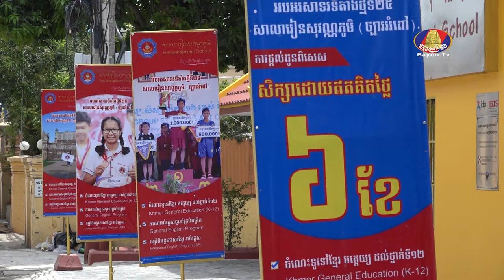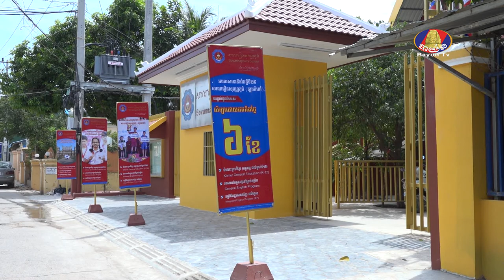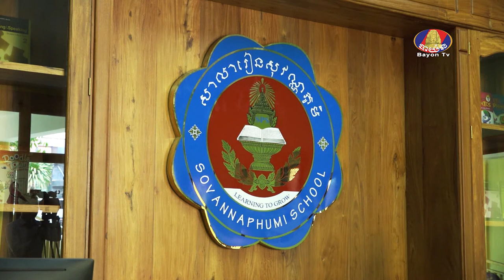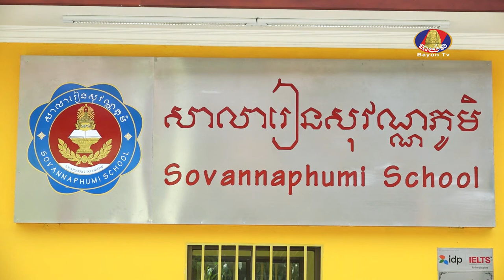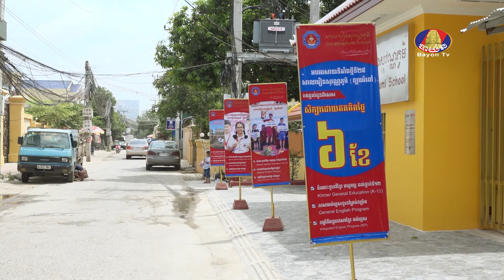KNOWLEDGE LINE : Sovannaphumi School Participation in Education in Cambodia_Eps-01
KNOWLEDGE LINE : / GENERAL KNOWLEDGE / យល់ដឹងសាកល
- Topic : Sovannaphumi School Participation in Education in Cambodia
- Guest Speaker : Mr. Khim Phon, CEO of Sovannaphumi School
- Date: Thursday 14, June, 2018
- Channel : Bayon TV

កម្មវិធី យល់ដឹងសាកល
- ប្រធានបទ៖ ការចូលរួមរបស់សាលារៀនសុវណ្ណភូមិក្នុងវិស័យអប់រំនៅកម្ពុជា វគ្គទី01
- វាគ្មិន ៖ លោក ឃឹម ផុន ជាប្រធាននាយកប្រតិបត្តិសាលារៀនសុវណ្ណភូមិ
-ផ្សាយ ៖ ទូរទស្សន៍បាយ័ន
- ថ្ងៃសៅរ៍ ទិ14 ខែមិថុនា ឆ្នាំ2018